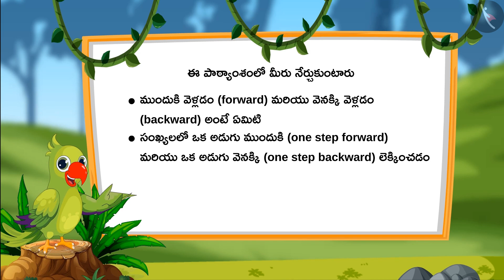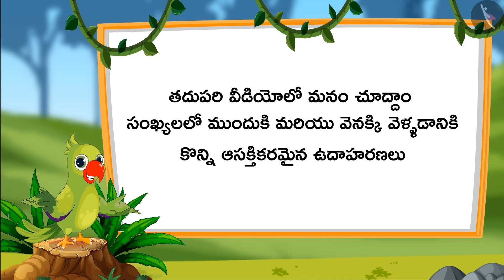ముందుకు మరియు వెనక్కి లెక్కించడం Part 1-2 || Class 1|| తెలుగు మీడియం || MANA TV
Date   :

Time  :

Subject : లెక్కలు

Topic  : ముందుకు మరియు వెనక్కి లెక్కించడం